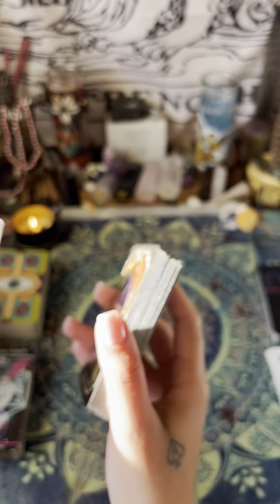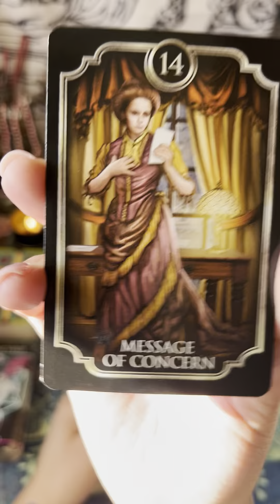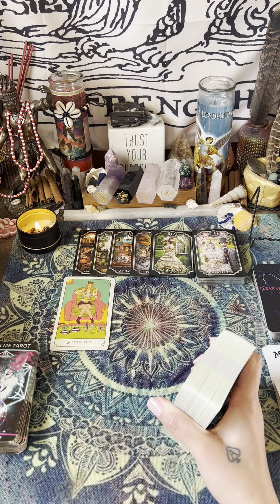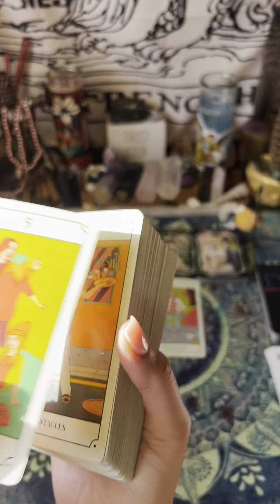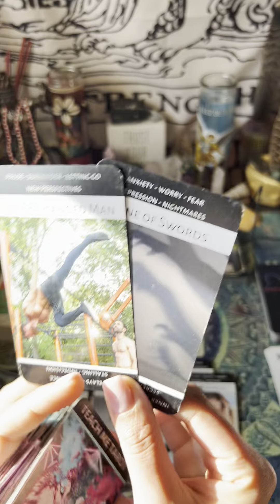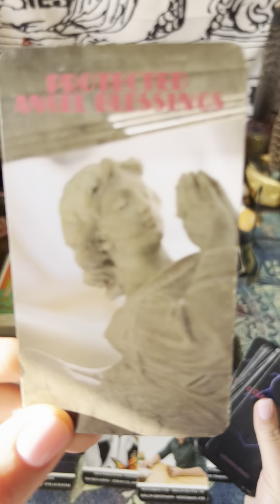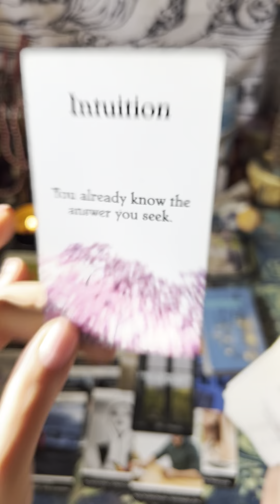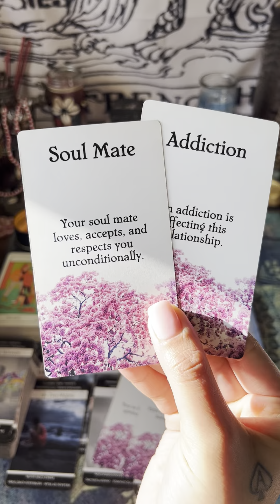CANCER.. who’s stalking your social media? This person wants to date and move towards marriage ..